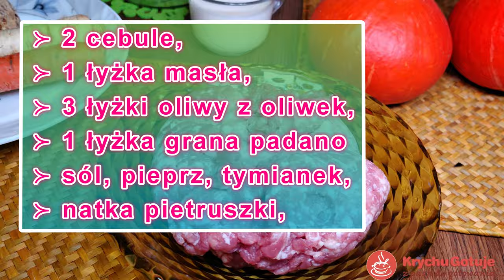Dynia z makaronem, grzybami w sosie oraz pulpety. Przepis na danie jednogarnkowe z dynią i grzybami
Dynia z grzybami na obiad, oraz pulpety i makaron. Jak przygotować dynię? Jak przygotować grzyby suszone? Dynia z makaronem i grzybami to danie jednogarnkowe z dynią i grzybami jest odpowiedzią. W tym przepisie wykorzystałem jeszcze mięso z łopatki wieprzowej i makaron. Więc nawet największe głodomory się najedzą. Podane w przepisie składniki wystarczą dla 4 osób.
Oto składniki jakie będzie potrzebować w tym przepisie:
≻ 500g dynia Hokkaido,
≻ 200g makaronu szlacheckiego,
≻ 100g suszonych grzybów (kozak, krawiec, podgrzybek),
≻ 500g mielonej łopatki wieprzowej,
≻ 400ml bulionu,
≻ 1 łyżka pasty paprykowej,
≻ 2 cebule,
≻ 1 łyżka grana padano (ser twardy),
≻ sól, pieprz, tymianek,
≻ natka pietruszki, liście i kwiaty nasturcji,
Dodam jeszcze że na drugi dzień dynia i grzyby nabierają smaku w tym daniu jednogarnkowym. Spokojnie może przygotować to danie na kilka dni. W tym przepisie zobaczysz jak przygotować bulion. Zawsze gotuje go więcej i tak z tego co zostanie przygotowuje zupę grzybową z suszonych grzybów. Jeśli masz więcej dyni to możesz bulion wykorzystać do zupy dyniowej lub kremu. Dynia z grzybami doskonale się komponuje smakowo.
Przepis na zupę grzybową z suszonymi grzybami już w kolejnym odcinku.
W następnych przygotuje krem z dyni.
Ten makaron z dynią i grzybami jest cudowny.
Pozdrawiam.
KrychuGotuje